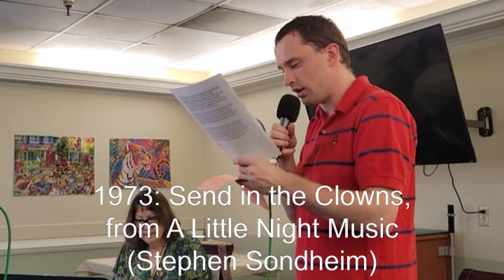Send in the Clowns, from A Little Night Music (Stephen Sondheim) (Karen's Musical Memories at MMM)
Liberty Vineyard Church - Music and Ministry at Meadowbrook
Karen's Musical Memories - Music and Ministry at Meadowbrook, August 17th, 2024

Each month, one of our eclectic musicians / groups play for both assisted living and memory care residents at a place near us called Meadowbrook. We all spend time with whoever comes, and there are always delicious refreshments during intermission! This is one of the ways in which we love and serve our neighbors.